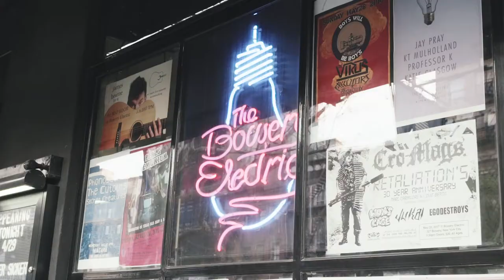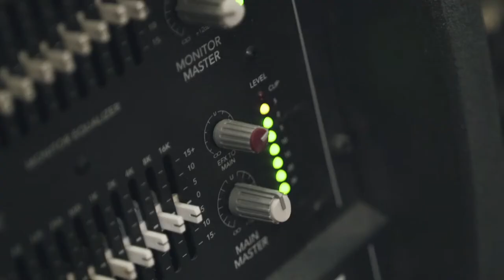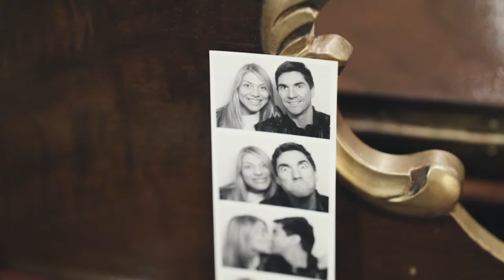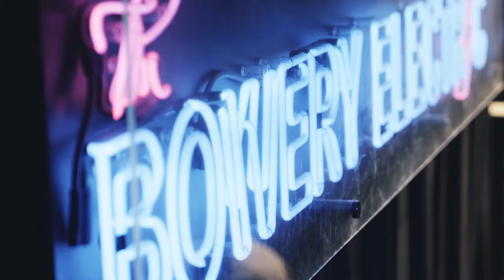Behind The Scenes: Scarlet Sails Record Release + Video Making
Thanks to I'm Music Magazine for the premiere of our new 'Behind the Scenes' Video! Filmed & produced by Gimro Films
"Brian and Olya Viglione’s pop-noir outfit, Scarlet Sails is set to hit the road this summer for their Kickstarter-funded west coast tour in support of their debut album Future From The Past. The duo will be accompanied by Edward Goldson on bass, guitarist Mark Christopher and will make stops in Los Angeles, San Francisco, Portland and Seattle amongst others. The spring release of the band’s LP has garnered rave reviews in the press and the band will continue with more dates on the east coast this fall.

As the band is gearing up for that tour, we are honored to be bringing you the exclusive premiere of their special “Behind The Scenes” video. Brian Viglione had this to say about the video clip:

“The video shows us riding the high of making 197% of our Kickstarter goal and pulling together our crew for our homecoming show in NYC during album release tour at the club where we met. Lots of excitement in the air.”

Don’t Miss Scarlet Sails This Summer! All dates with Radiator King

Friday July 28th – Resident – Los Angeles, CA – (with Magnolia Memoir)

Saturday July 29th – Dyzzy on Vynyl – Long Beach, CA

Monday July 31st – The Ritz – San Jose, CA (with Future Myth)

Tuesday August 1st – Hemlock Tavern – San Francisco, CA (with Night Animals)

Thursday August 3rd – Black Forest – Eugene, OR

Friday August 4th – Kelly's Olympian – Portland, OR (with Garanzuay)

Saturday August 5th – The Beery House – Seattle, WA